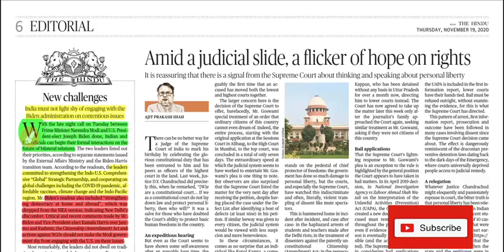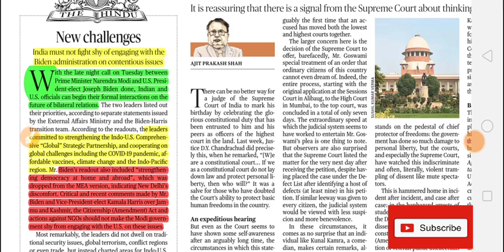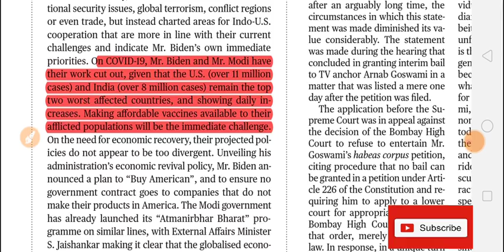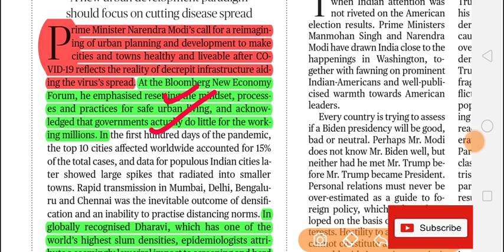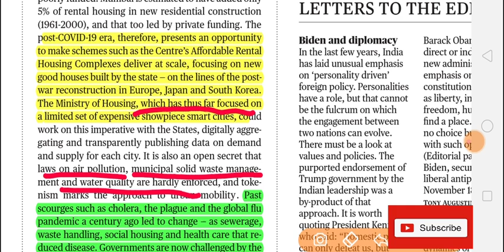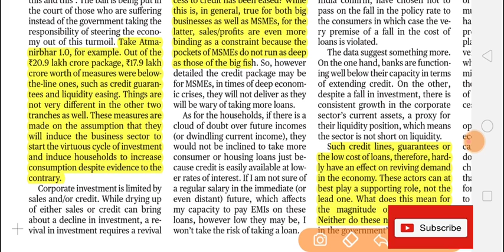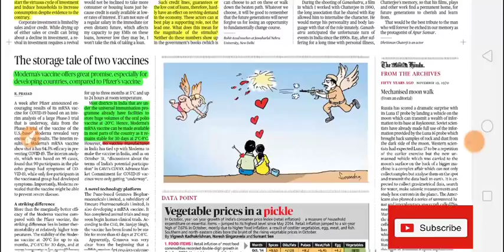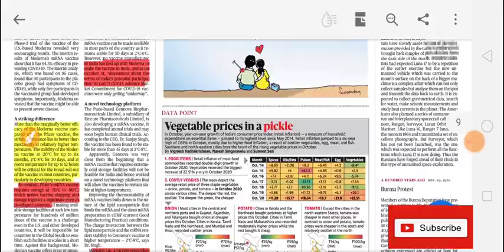The Hindu editorial discussion of 19 November 2020 in Hindi ,INDIA USA relations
18 november 2020
13 NOV 2020
10 Nov 2020
19/10/2020 the hindu editorial disscussion

10/10/2020 the hindu editorial disscussion
01/102020 the Hindu news
30/09/2020 the Hindu news discussion 24/09/2020 PIB disscussion
Welcome to The Hindu Editorial Show by MAYANK AGRAWAL. The Hindu endows you with opinions, editorials, analysis, and articles about all the latest, trending and breaking news from around the world.

upsc,daily mcq#daily the hindu mcq#MAYANK AGRAWAL#

The Hindu Editorial Show Playlis

support this initiative by 1 like and